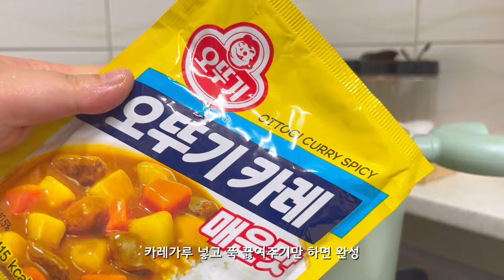(sub)_VLOG 🧀 집에서 만들어 먹으면 닭갈비에 피자치즈는 무한리필, 3가지의 김치들과 카레, 추억 가득한 길거리토스트 계란 촉촉은 필수, 장마철 필수메뉴, 매콤칼칼 닭볶음탕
안녕하세요 ahhapppy 현아 입니다:-)
며칠동안 너무 덥고 습해서 힘들었는데
주말부터 비가 내리기 시작하더라구요 🫧☔️
다들 큰 피해 없으시길 바라며
빗길 조심하시고
맛있는 음식 먹으며 같이 더위 이겨내요 :-) 🤍